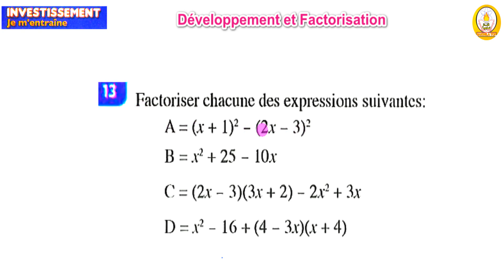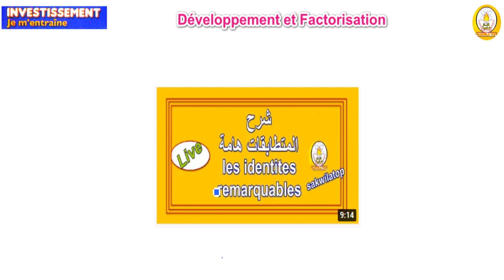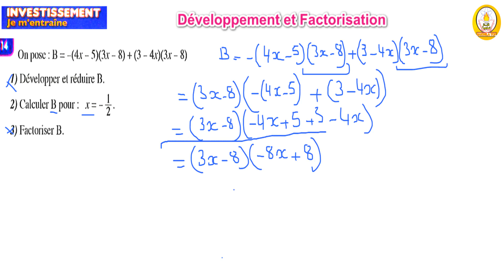sakwilatop | Al MOFID MATH 1AC PAGE 137 --